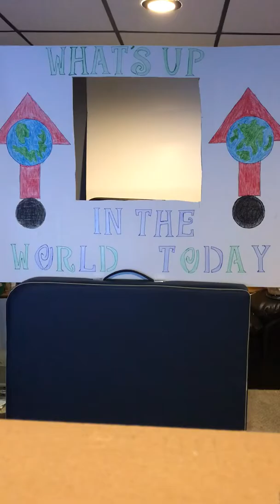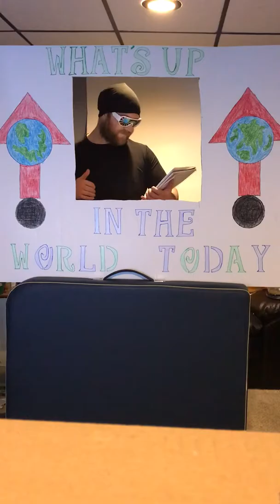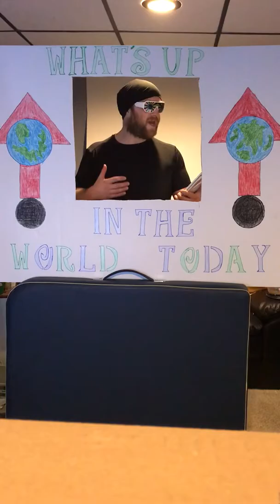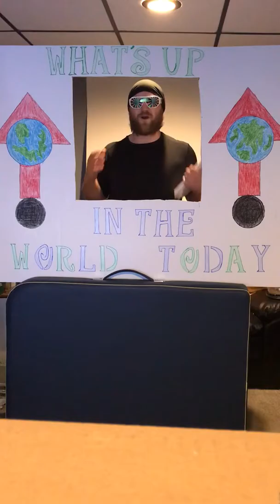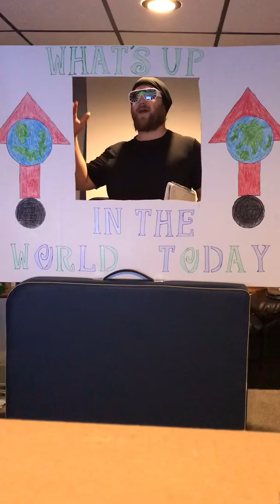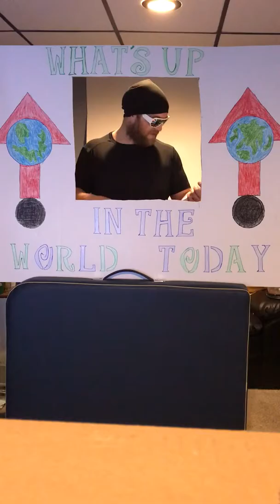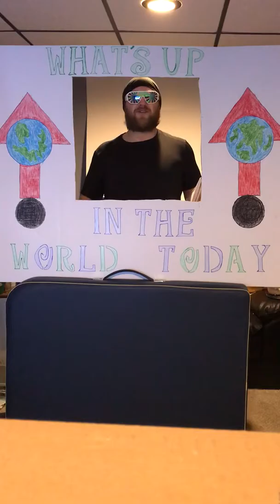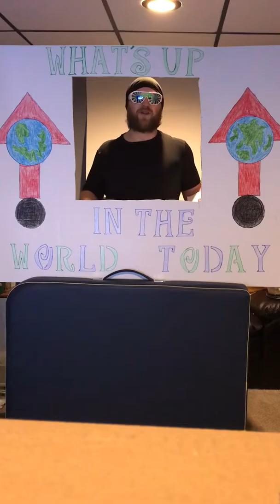The Only True Enemy and The Ridiculousness of Racism - What’s Up in the World Today #5